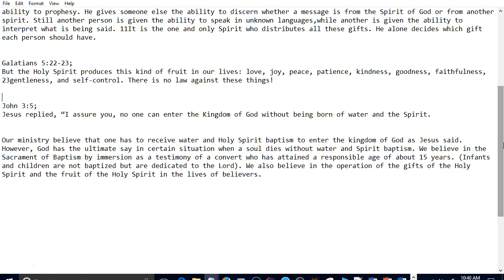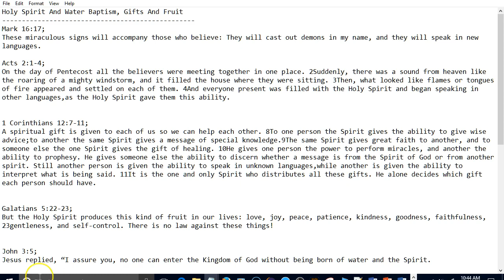Ministry Beliefs - Holy Spirit & Water Baptism, Fruit -Ghana Version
Sept 27th
Mark 16:17;
These miraculous signs will accompany those who believe: They will cast out demons in my name, and they will speak in new languages.

Acts 2:1-4;
On the day of Pentecost all the believers were meeting together in one place. 2Suddenly, there was a sound from heaven like the roaring of a mighty windstorm, and it filled the house where they were sitting. 3Then, what looked like flames or tongues of fire appeared and settled on each of them. 4And everyone present was filled with the Holy Spirit and began speaking in other languages,as the Holy Spirit gave them this ability.

1 Corinthians 12:7-11;
A spiritual gift is given to each of us so we can help each other. 8To one person the Spirit gives the ability to give wise advice;to another the same Spirit gives a message of special knowledge.9The same Spirit gives great faith to another, and to someone else the one Spirit gives the gift of healing. 10He gives one person the power to perform miracles, and another the ability to prophesy. He gives someone else the ability to discern whether a message is from the Spirit of God or from another spirit. Still another person is given the ability to speak in unknown languages,while another is given the ability to interpret what is being said. 11It is the one and only Spirit who distributes all these gifts. He alone decides which gift each person should have.

Galatians 5:22-23;
But the Holy Spirit produces this kind of fruit in our lives: love, joy, peace, patience, kindness, goodness, faithfulness, 23gentleness, and self-control. There is no law against these things!